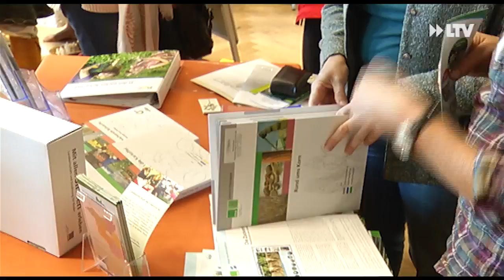1. Schulgartentag - 28.09.2015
Dass ein Schulgarten Kindern helfen kann die Umwelt mit praktischen Mitteln besser zu verstehen ist schon lange bekannt.
Doch noch immer ist er nicht überall Bestandteil des Unterrichts.
Dabei können hier Kinder nicht nur die Vielfalt der Natur kennenlernen, sondern spielerisch Kenntnisse über die Pflanzenwelt gewinnen.